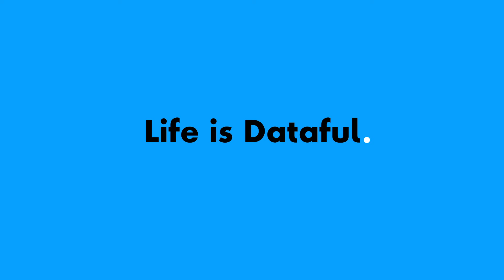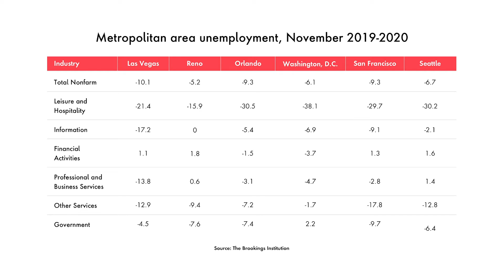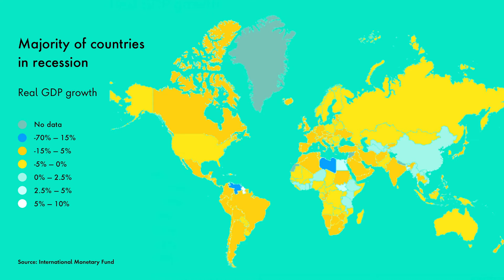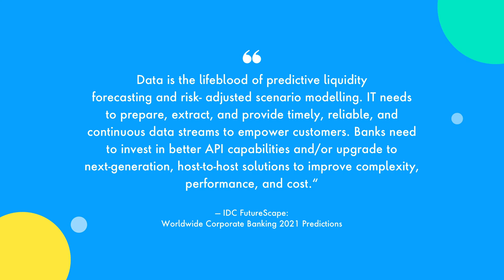Is This The Future of Banking?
The economic fallout from Covid-19 has spurred banks to invest in predictive liquidity management to better serve their customers. In this episode, we explore why predictive analytics will take customers places that traditional data sources can't.

Can't wait for the next episode? Psst. You don't have to.